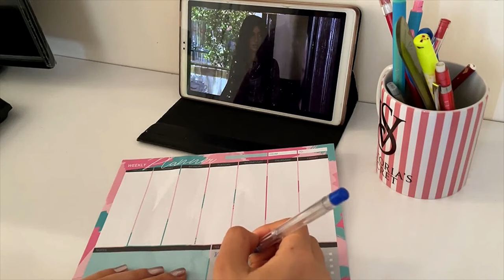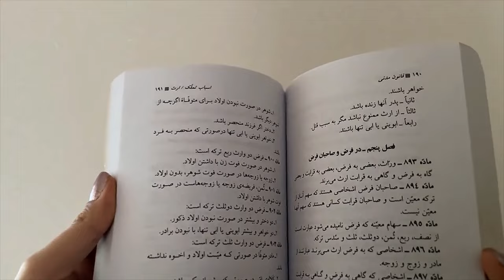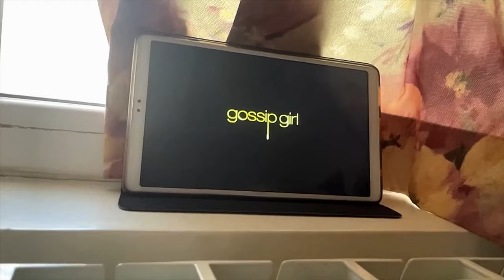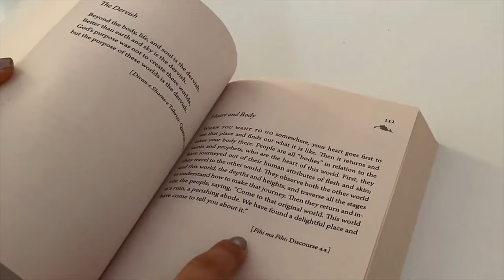وقتی تمرکز ندارم چطور درس میخونم؟